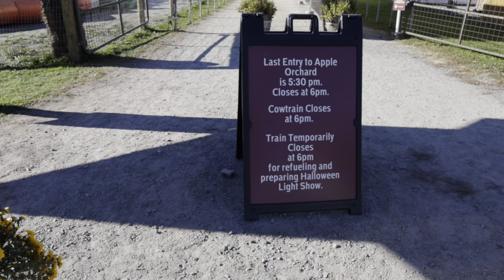A Large Family's BIGGEST NEWS yet! ||| More BIRTHDAY CELEBRATION for HENRY! ||| BIG CHANGES coming?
Guys, we have the BIGGEST NEWS we have shared with you guys since the QUADRUPLETS. This is just a teaser for our vlog we are uploading tomorrow (Sunday) where we discuss the BIG NEWS! IS. INSANE. Literally.

Also, Mommy takes some big kids to a "fall festival/pumpkin patch" type thing and the kids have a blast! Watch and ENJOY!